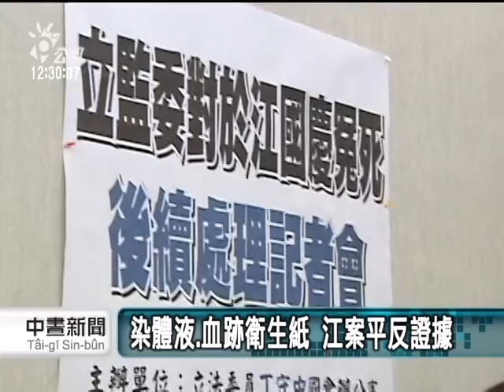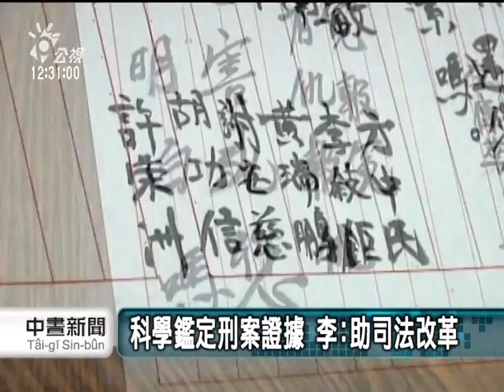20110525-公視中晝新聞-江國慶案鑑識工作 李昌鈺親參與.mpg